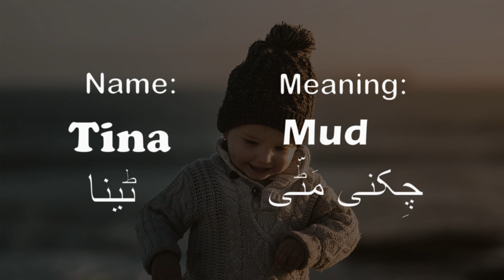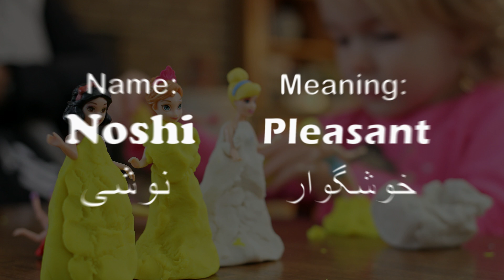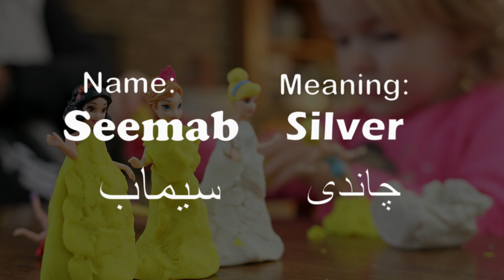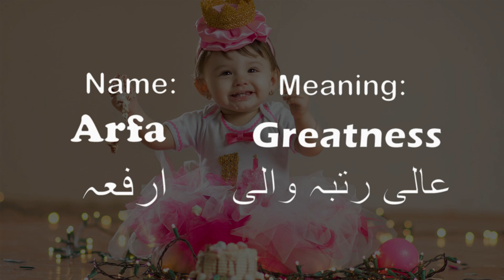Top 150 Muslim Girls Name With Meaning in Urdu/Hindi | Ladkiyon Ke Islami Naam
Everyone has wish that He/She has a unique and beautiful name. In this video, we have discussed and listed top 150 Muslim girls name with Urdu meaning. This list of Islamic baby girl names is picked very carefully and crafted in a way so you can easily choose a name for your newly born baby girl.

Our mission is to help parents choose best names for babies. If you are searching for a unique name for your baby girl then this video will help you a lot.